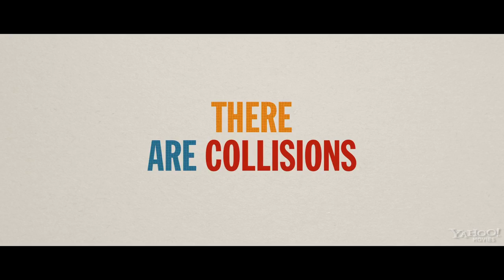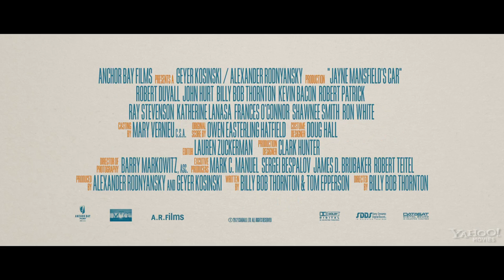Jayne Mansfield's Car - Official Trailer (HD)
Alabama; 1969: The death of a clan's estranged wife and mother brings together two very different families. Do the scars of the past hide differences that will tear them apart, or expose truths that could lead to unexpected collisions?